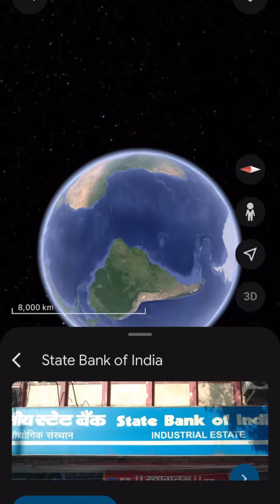Gwalior HQ Found! Scooty' to the OES Factory (It's Easier Than You Think!)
Lost finding our OES HQ in Gwalior? No worries!  This short vid shows you exactly how to scoot there with your trusty electric scooter. Perfect for new recruits or anyone who wants a chill scooty' adventure!

Gwalior Address:

Factory: Om Energy Solution, plot no. 29, 30, 31, Tansen nagar, Industrial area, Gwalior (M.P.)

Showroom : Om Energy Solution, Jinsi Nala no.1, Infront of Lokplaza, Gwalior (M.P.)